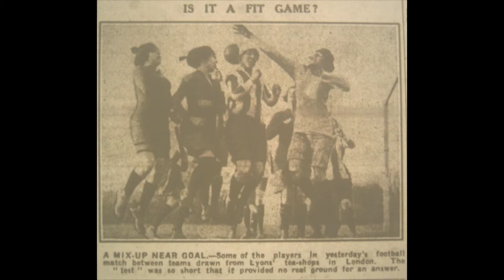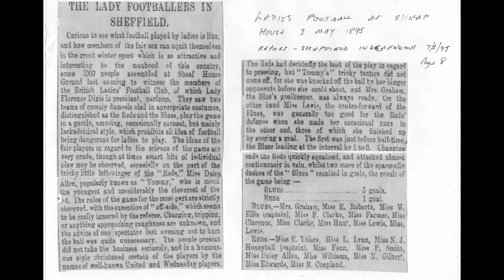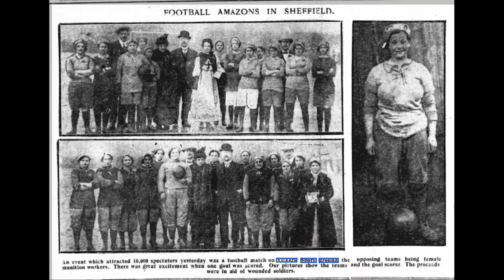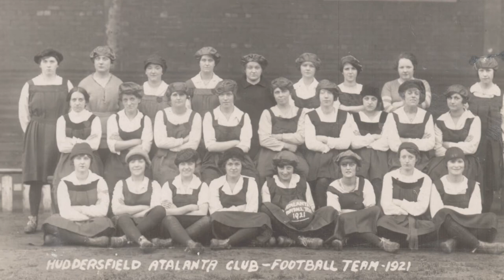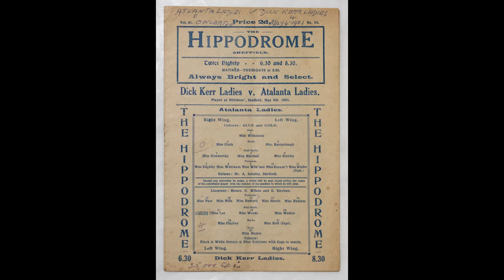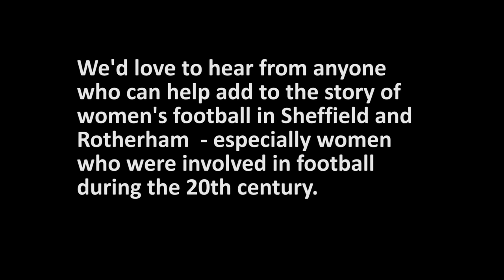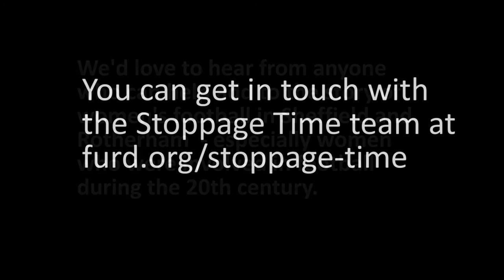Stoppage Time: Women's football in Sheffield before the 1921 ban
A tour round five venues in Sheffield where women's football matches were played between 1895 and 1921, along with archive material and commentary. Stoppage Time is a project by Football Unites, Racism Divides and volunteers to explore women's football history in the Sheffield and Rotherham area and to celebrate women's involvement in football. It's timed to coincide with the centenary of the FA ban on women's matches being played on FA-affiliated pitches in 1921, the 50th anniversary of the ban being lifted in 1971, and the Women's Euros coming to England in July 2022, with Sheffield and Rotherham due to be among the host cities.
We'd love to hear from anyone who can add to the story of women in football in the 19th and 20th centuries. Please get in touch if you can help or would like to share your memories.
This film was made with support from Age Better in Sheffield and Ignite Imaginations.